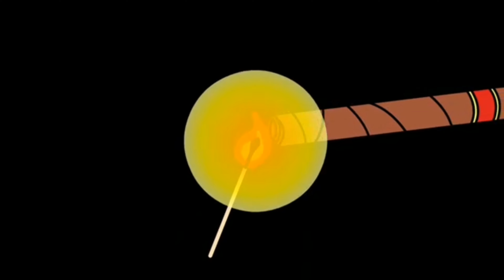Partagas Super Partagas Zigarren Review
Eine günstige Alltags Kubanerin